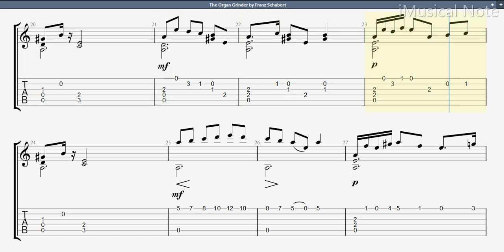Guitar TAB - Franz Schubert : The Organ Grinder | Tutorial Sheet Lesson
Although he died at an early age, Schubert was tremendously prolific. He wrote some 600 Lieder, nine symphonies (including the famous “Unfinished Symphony”), liturgical music, operas, some incidental music, and a large body of chamber and solo piano music. Appreciation of his music during his lifetime was limited, but interest in Schubert’s work increased dramatically in the decades following his death at the age of 31